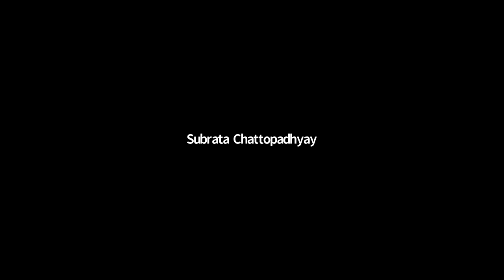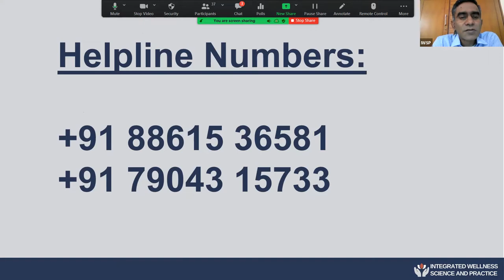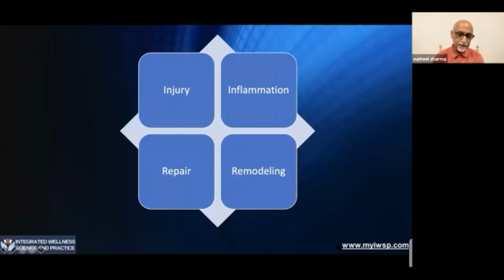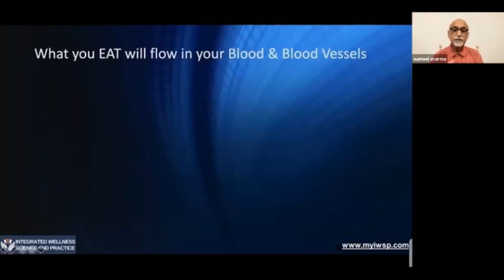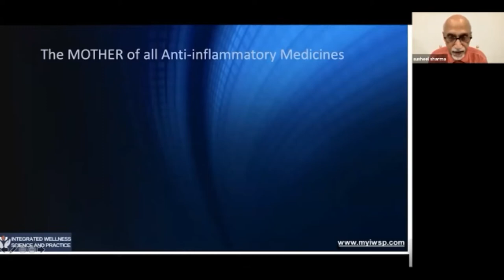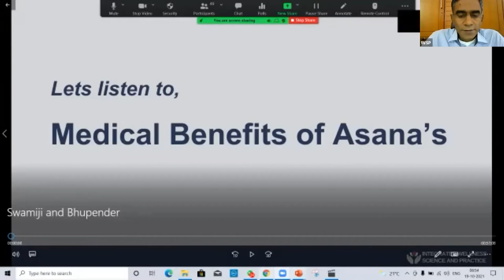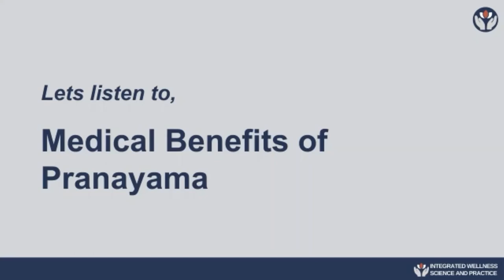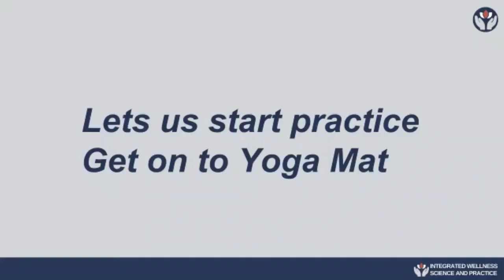IWSP - Holistic Wellness | Introduction - 02 | Injury, Inflammation, Repair, Healing | myiwsp.com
IWSP - Holistic Wellness Course - | Dr. Susheel K Sharma, MD, MRCP (UK), FACC (USA) & Dr. Shivakumar ( Swami Dayadhipananda) , M.B.B.S. |  myiwsp.com

Transform lifestyle to revitalize & rejuvenate !!!
Learn  | Science  |  Transformation  |  Journey !!!

Day-02, 19th October, Tuesday, 2021

Actual Program Started On:
19th October- 11th November (Tuesdays, Thursdays, Saturdays) at 06:00 - 07:30 AM (IST)

Re-Run also available:
@ 06:00 - 07:30 PM (IST) (Tuesdays, Thursdays, Saturdays)